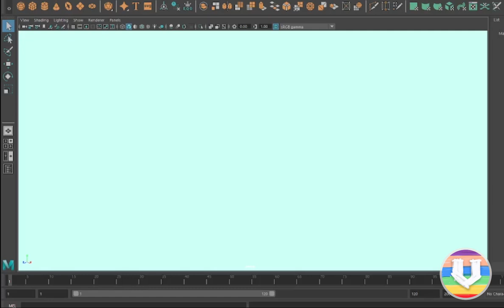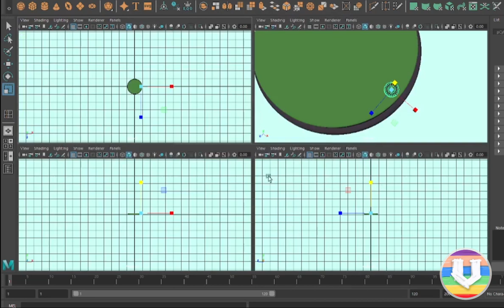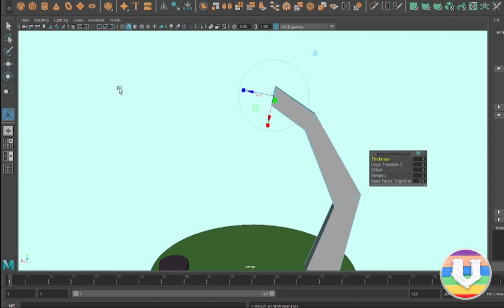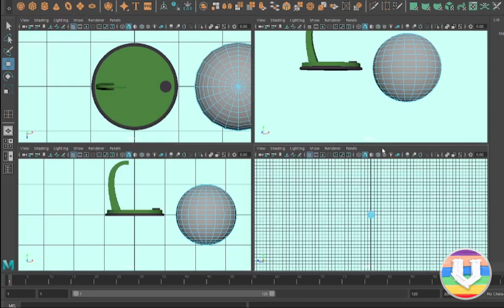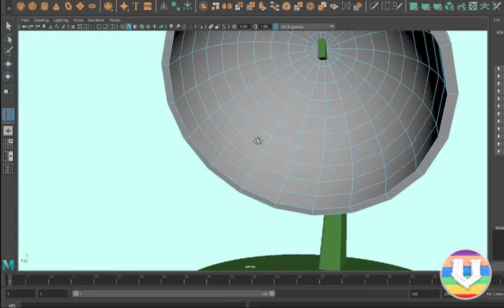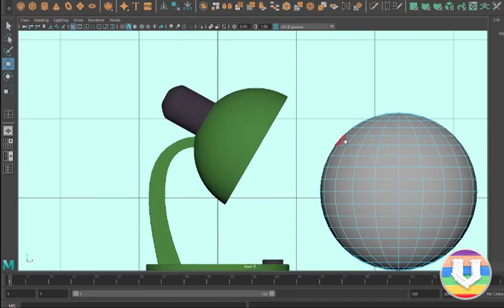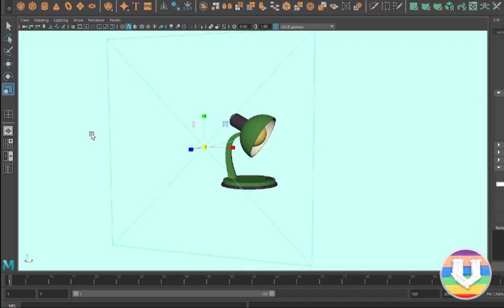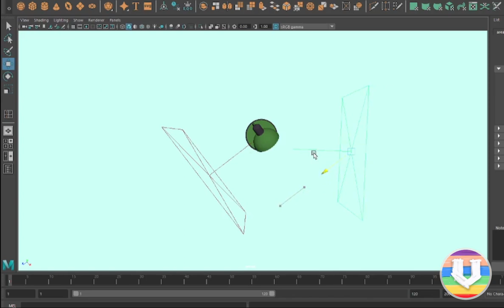Table lamp easy 3d modeling for beginners in maya.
Table lamp easy 3d modeling for beginners in maya. Table lamp 3D Speed Modeling for Beginners. You can learn how to make an apple 3D model quickly by using some easy methods for some basic skills.